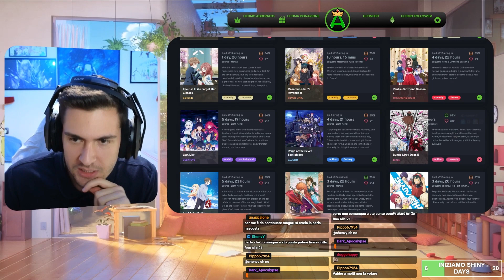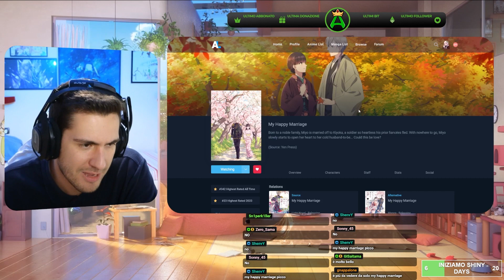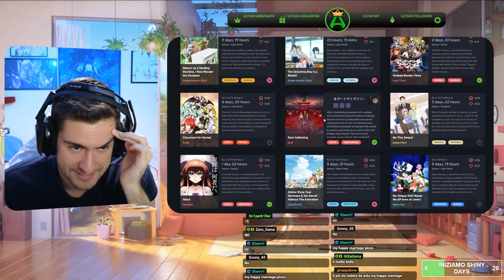Il Mistero sta per essere risolto, chi sarà stato? "Undead Girl Murder Farce" (Ep.3)